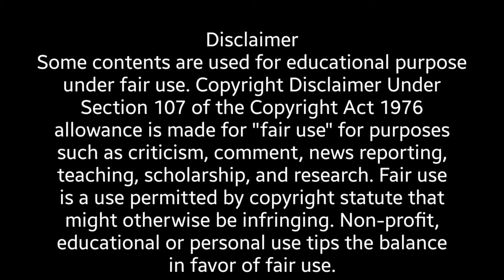Best 3 Green Screen Youtube Channel Intros | Copyright Free Videos | Balaj Tech